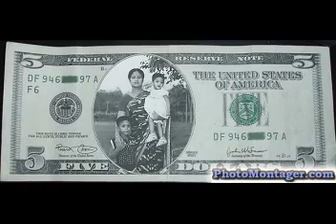mohammad rafi best bangla song mya manuser sate ki prem kora jai- sather_valobasa